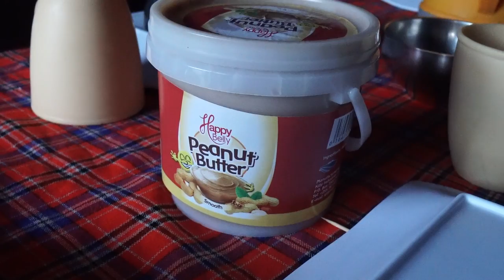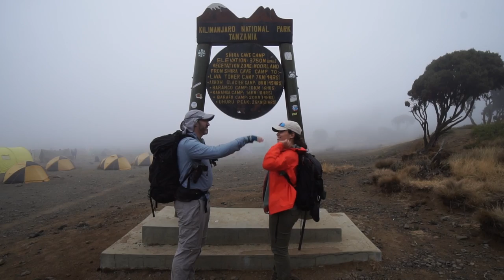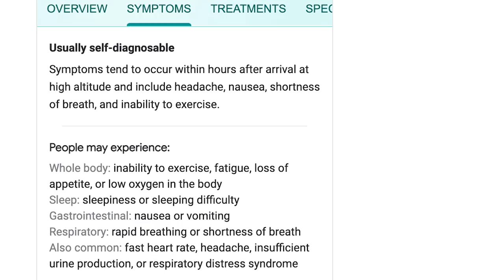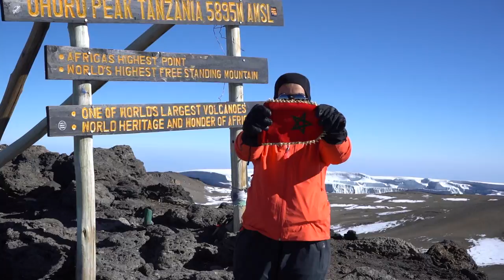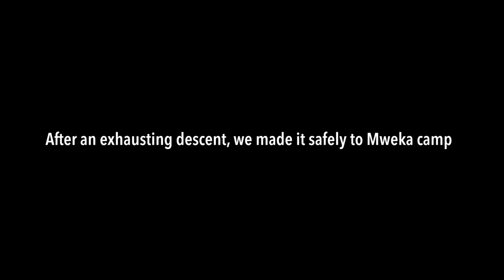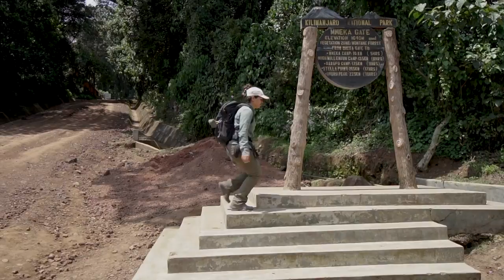Climbing Mount Kilimanjaro 🇹🇿 Machame route to Uhuru peak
We climbed Mount Kilimanjaro, Africa's highest peak, Uhuru peak via the machame route 7 days with Kandoo adventures.
Mount Kilimanjaro (mlima kilimanjaro in Swahili  قمة جبل كليمنجارو ) is the highest free standing mountain in the world and one of the 7 summits.
There are many routes up Kilimanjaro: Machame route, Lemosho route Kilimanjaro, Marangu route Kilimanjaro and more